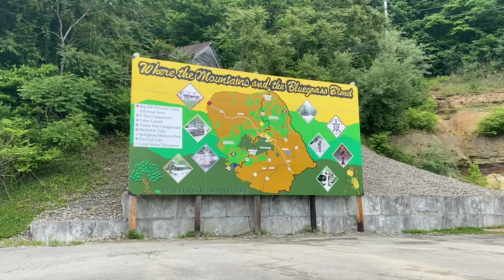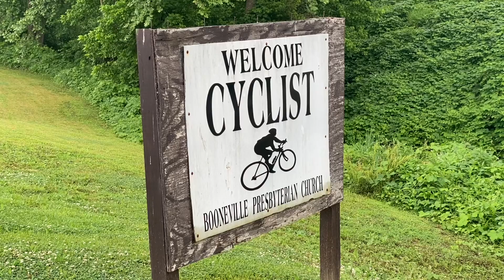TransAmerica Bicycle Tour-Day 66